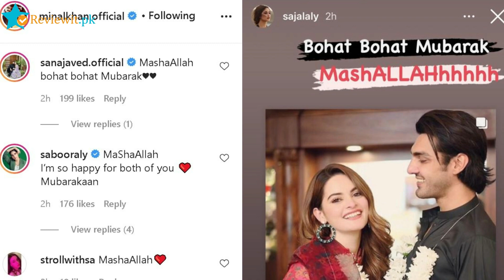Minal Khan and Ahsan Mohsin are Engaged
Minal Khan and Ahsan Mohsin Ikram are two adorable faces of industry who are soon expected to tie the knot. They both are loved a lot by their fans .Recently Minal Khan has announced her “Baat Pakki ” (wedding date fixing) with fiance Ahsan Mohsin Ikram. Both the love birds are soon to tie the knot .Previously , the actor Yasir Hussain has also hinted towards their wedding to be happened soon. Fans are absolutely in love with their announcement . No sooner did they announce the news , the congratulations wishes started pouring in. The couple seems to be extremely happy on the start of the new beginning of their lives.